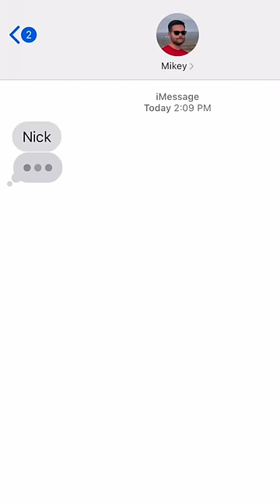When Your Sibling Freaks You Out